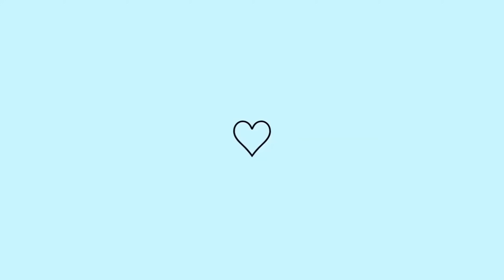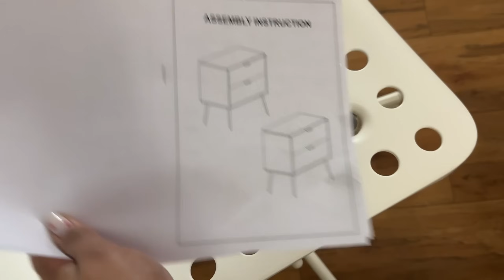ESTOU ESTUDANDO SOBRE MARKETING DIGITAL | CORRENDO ATRAS DE UMA RENDA MELHOR PARA QUANDO EU VOLTAR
Fala Bonitas! Me chamo Karine Oliveira e sou uma Brasileira que mora nos Estados Unidos, e aqui compartilho minha rotina.

 / karineoliveir.  .